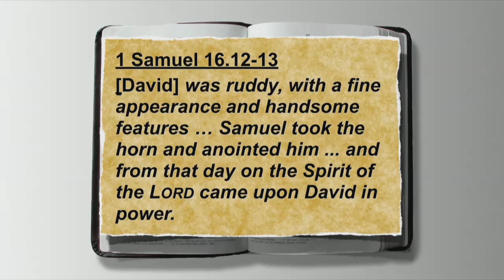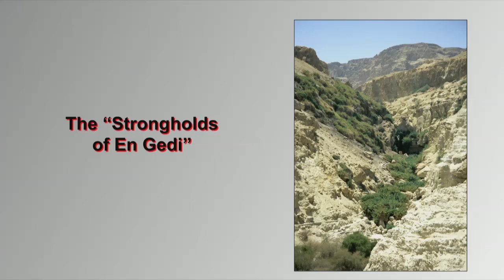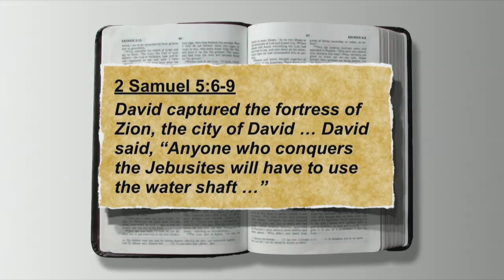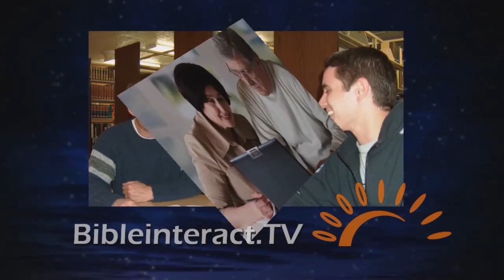Old Testament Stories Session 6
Dr. John Moore brings geography, photography and archaeology to the story of young David, which breathes life into the narrative and transcends you to the time of David, Jonathan and Saul.